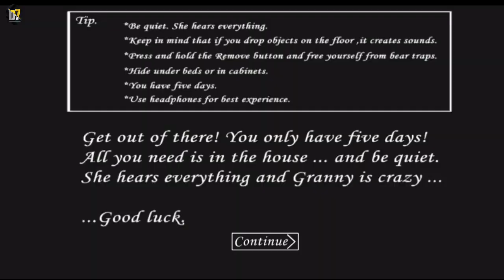Granny V1. 8 Car Eacape Extreme mode+Nightmare+Teddy🧸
photo editing- pixelLabe/Picsart

Video editing- kinemastr

my device- Poco m3 4g .

About Me = My Name Is Rakesh. I'm Form Odisha And I'm A +3 student Now I'm pursuing YouTube Full time . I make  family friendly cleam comedy videos on this channel for everyone to enjoy with their family you don't need earphones to with my video.